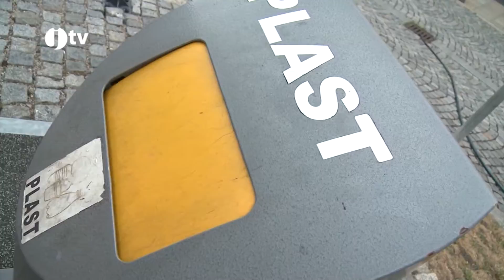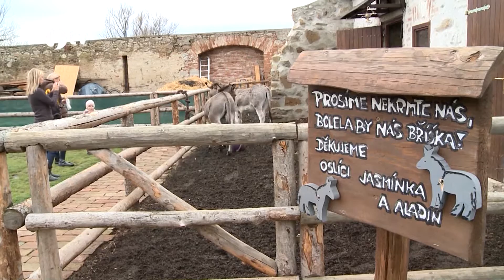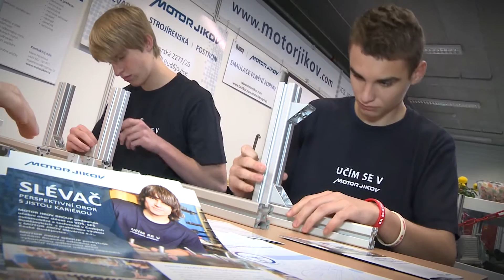Jihočeská televize 18. 12. 2015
Archiv vysílání JTV ze dne 18. prosince 2015